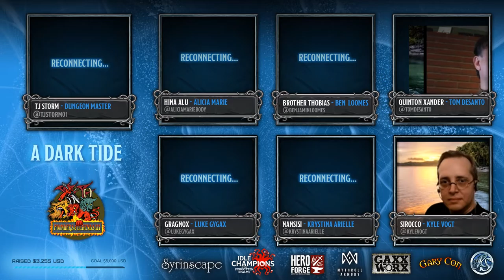Founders & Legends III: A Dark Tide